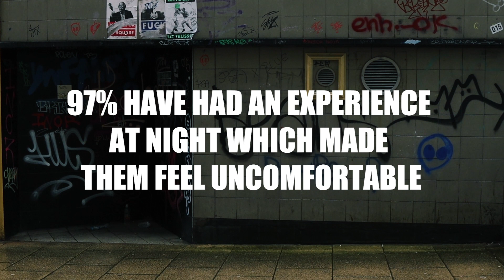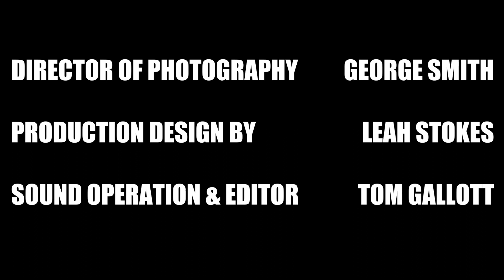NOT INTERESTED | Drama Short Film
A high-spirited young woman, Lucy, loses her friends on a night out. She finds herself walking home alone, and in doing so meets an unexpected fate.

Staring:
Tilly Bartlett
Josh Entwistle
Kyla Harwood

Directed By: Thomas Sheldon
Produced By: Grace Hines
Written By: Hollie Hurst
Cinematographer: George Smith
Production Designer: Leah Stokes
Edited/Sound By: Tom Gallott